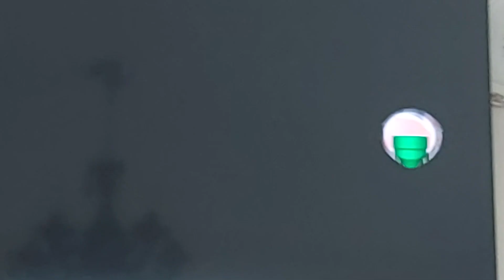1 May 2023